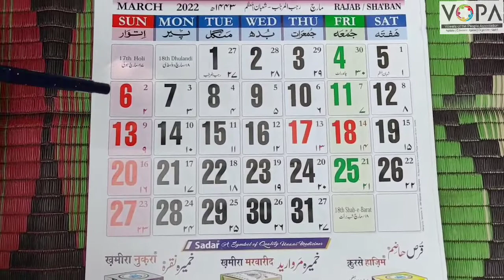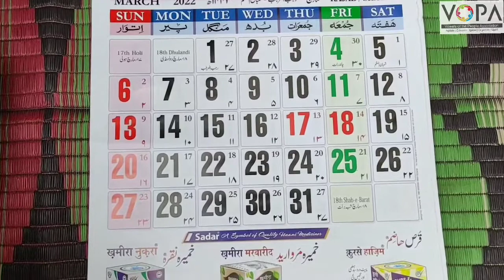3rd | Math | Chapter No.15 | کیلنڈر | Calendar | Vschool urdu